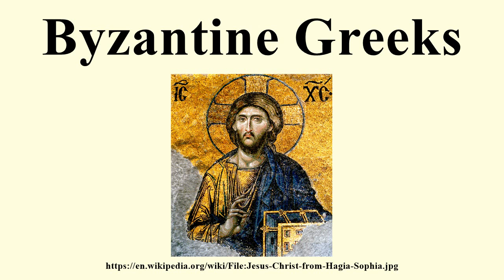Byzantine Greeks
Image-Copyright-Info
Author-Info:   Edal Anton Lefterov

Image-Copyright-Info